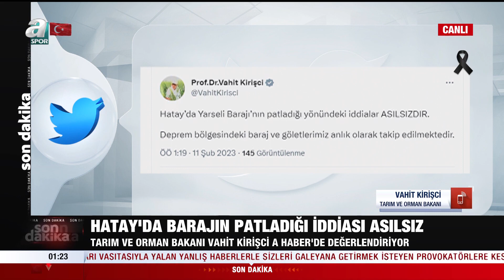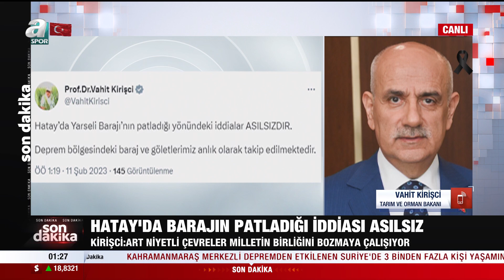Bakan Kirişçi'den Deprem Bölgesindeki Barajların Patladığına İlişkin Açıklama: "İddialar Asılsızdır"